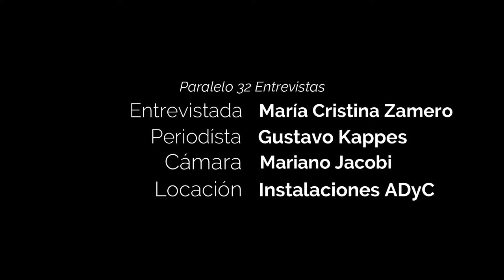María Cristina Zamero en historiasdeldeporte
Cristina Zamero, desde que llegó al club a los 14 años, hasta el día de hoy, sigue trabajando para que el Celeste crezca. Con un amor a los colores, para muchos, inentendible. Quien fue la primera mujer en estar al frente de una institución en Crespo y zona, dialogó con Paralelo 32 en una nueva edición de Historias del Deporte.